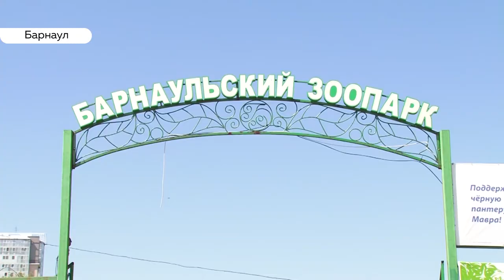Еще больше зверей: как барнаульский зоопарк отметил день рождения?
День рождения отметил барнаульский зоопарк «Лесная сказка». Если считать с момента основания, создания зооуголка, то парку уже почти полвека. Хотя в нынешнем виде он существует 9 лет. Зоопарк  - это не просто коллекция животных, а настоящее образовательное пространство. Например, недавно на территории появилась стоянка древнего человека, розариум. А перечислять уникальных животных «Лесной сказки» можно очень долго. Лучше увидеть своими глазами – убедилась наша съёмочная группа.